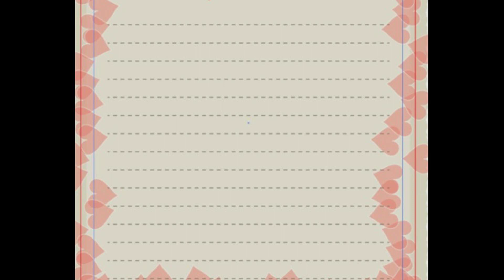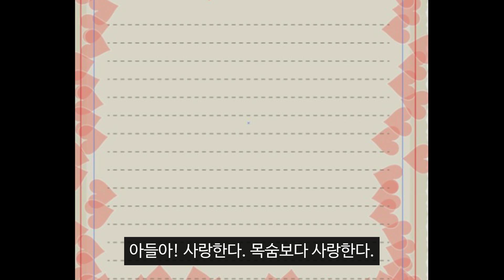어머니의 편지, 아들아 이 애미도 이제 내 인생을 살고싶구나.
어느 어머니의 인생조언, 이제 나도 내 인생을 살련다.